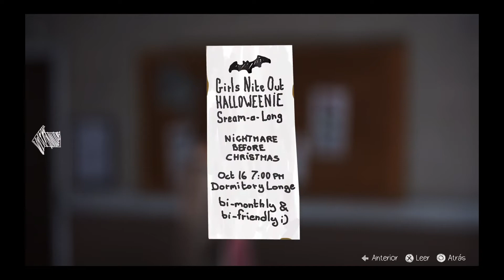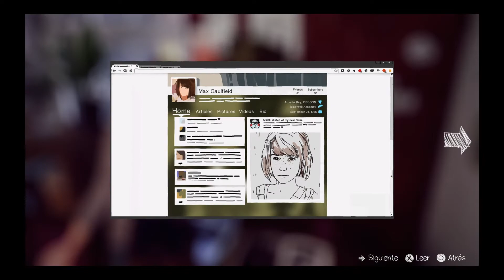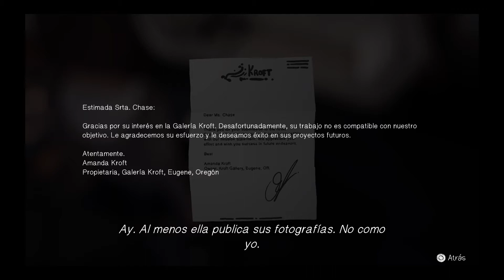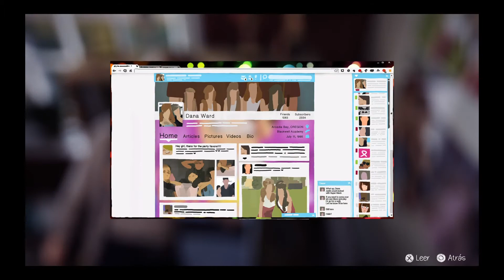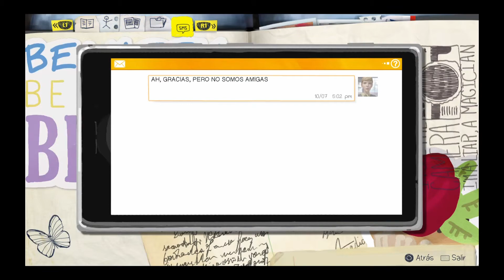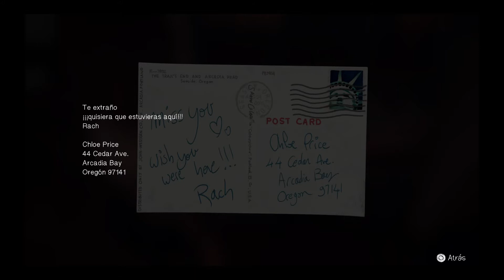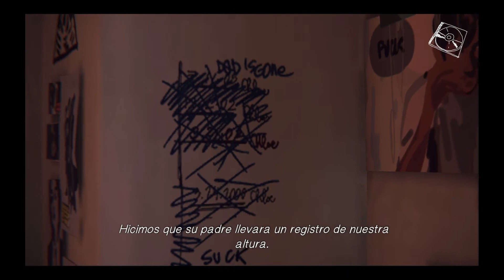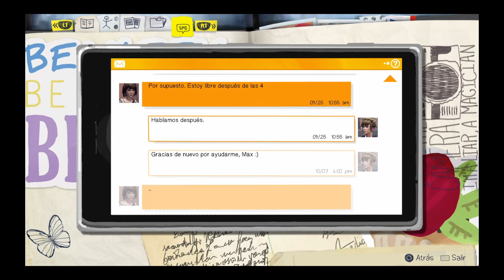Let's Play - Life is Strange | Episode 1: Chrysalis | Part II